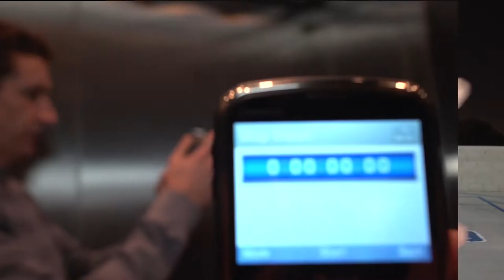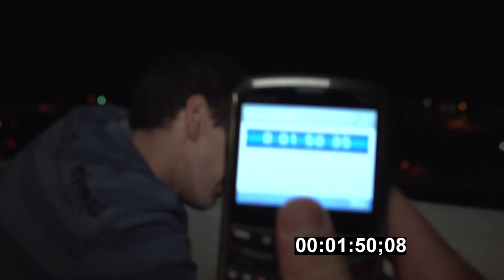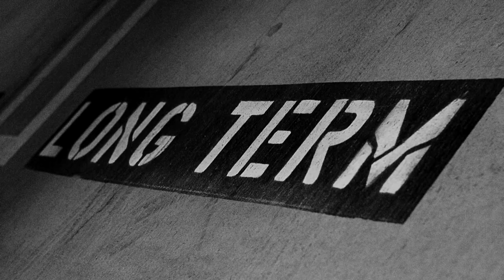3 Minute Photo Challenge | Parking Garage Edition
The name of the game is to take as many quality photos in 3 minutes as possible after being dropped at a random location!